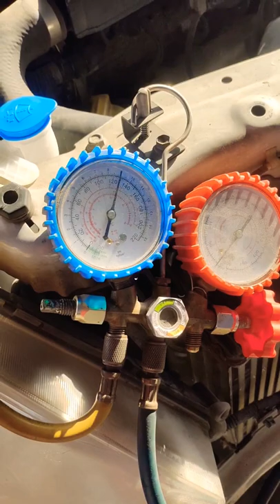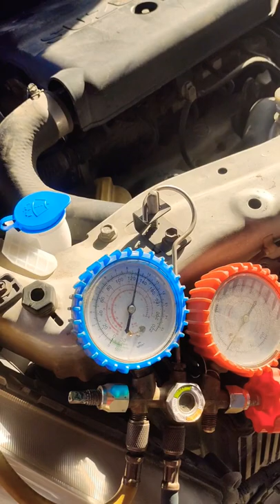SWIFT ACCIDENT REPLACEMENT WORK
SWIFT CAR ACCIDENT REPLACEMENT DONE